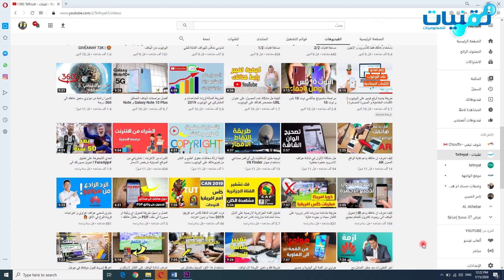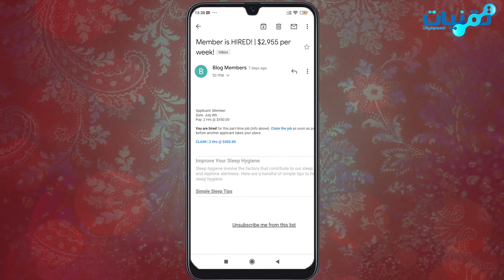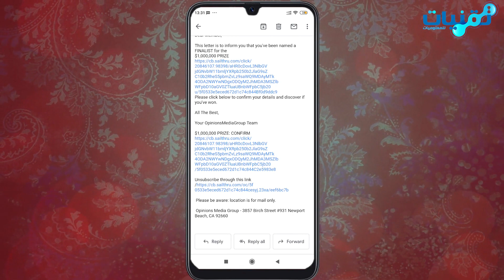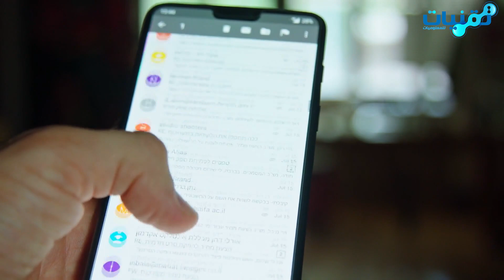بهذه الطريقة تتم سرقة قنوات اليوتيوب إحذر قبل فوات الاوان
مرحبا، لديك قناة على اليوتيوب، جيد
لكن هل تعلم أن قناتك معرضة للسرقة و الاختراق في أي وقت؟
لهذا يجب أن تعمل على حماية حساب جوجل و بالتالي حماية قناتك، من سرقة قنوات يوتيوب 2020.

▬▬▬▬▬▬▬▬▬▬▬ஜ۩۞۩ஜ▬▬▬▬▬▬

قناة تقنيات للمعلوميات